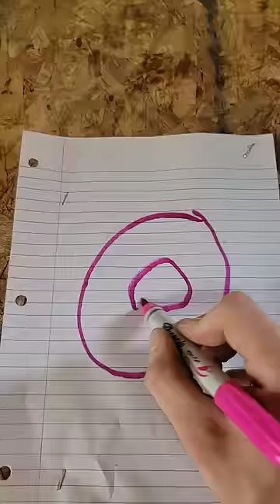daisy powerline ✌️😎✌️ (FULL VIDEO ON MY CHANNEL)